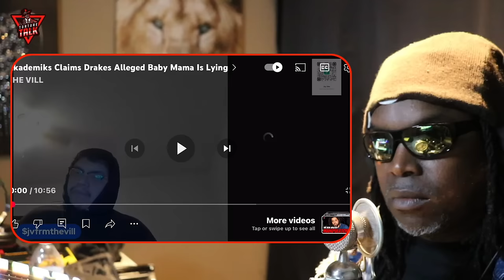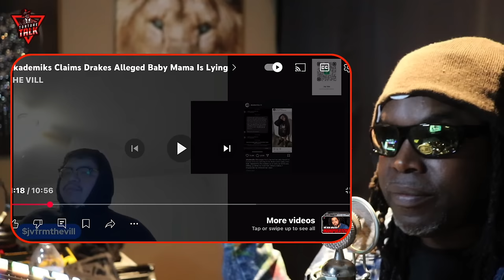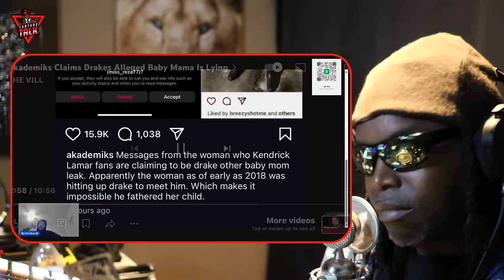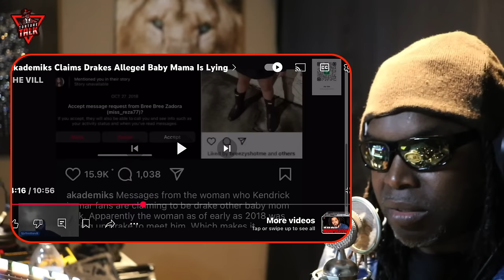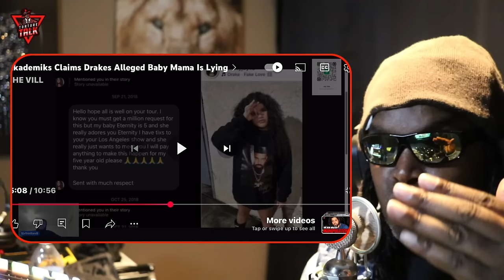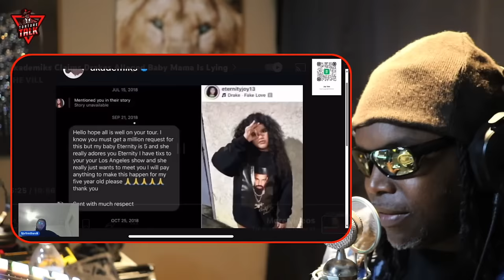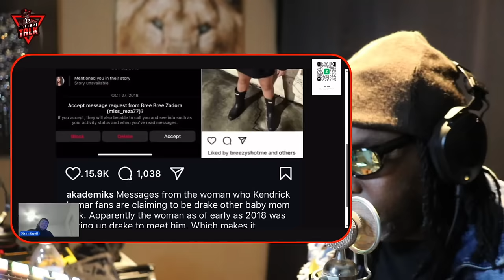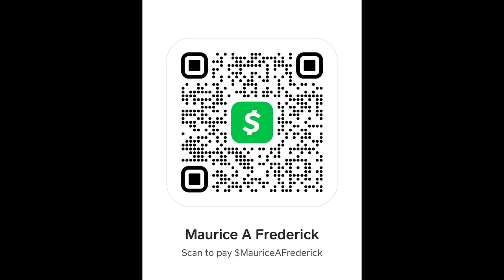The @thevill_ shows more proof @KingAkademiks could be covering for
Welcome to “THE TORTURE CHAMBER”  This is Torture Talk

Here’s the source without my commentary

“TCBATTLES”🤺
“Shadowcoradio”🎼

Show some ❤️ 👇🏽👇🏽